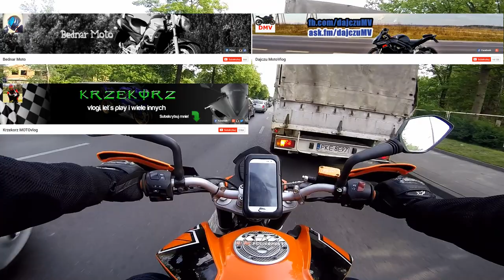Łap Gołębia, Leśne Odpadki, Scooby Doo, Żygolaki, Wrestling, Skutery, Dlaczego Tak i Ciche Bąki EP27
W tym odcinku łapiemy gołębie, wybieramy się z Krzychem do Leśnych Odpadków, gadamy trochę o Scooby Doo, Żygolakach, Wrestlingu, wjeżdżamy na nadziemny parking i uczymy się zajebistej wyliczanki xD Papier, nożyce, kamień dla twardzieli 03:04

Chcesz więcej, dłużej i częściej? Wspieraj kanał!

Chcesz coś przysłać? Teraz już możesz:
LUCZYN, Skrytka 31, ul. Długa 28, 95-100 Zgierz 1

Współpraca, pomysły i zapytania: lcznmv(at)gmail.com

In this episode we try to catch some pidgeons, we visit Forest Dump with Chris, we talk a little about Scooby Doo, Gigolos, Wrestling, we ride up the storey car park and we learn a cool new rhyme xD Rock, paper, scissors for tough guys 03:04

Pomoże mi to w przygotowywaniu kolejnych materiałów na które czekacie! Dołącz do mnie na Fejsie

It will help me create more cool videos in the future! More cool stuff daily